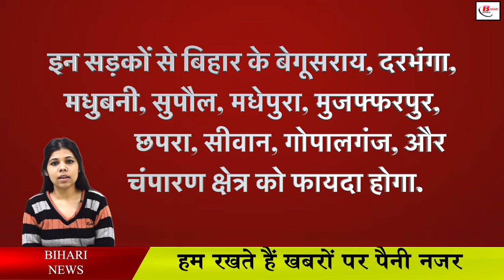बिहार में 4 नेशनल हाई वे इसी महीने हो जायेंगे तैयार, इन इन जिलों से महज़ 4 घंटे में पहुंचेंगे पटना